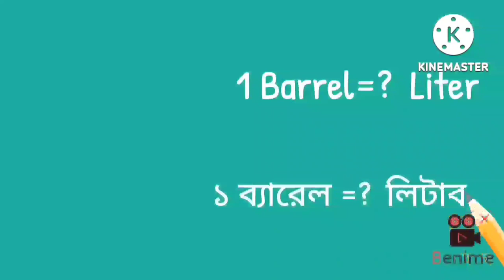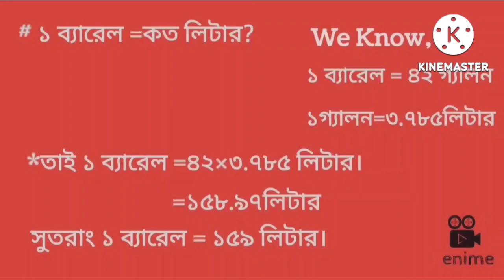1Barrel =? Liter. ১ ব্যারেল = কত লিটার?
Please support me study with mirza.
I also make that kind of video few days after. So a people can start and make properly for his youtube career.